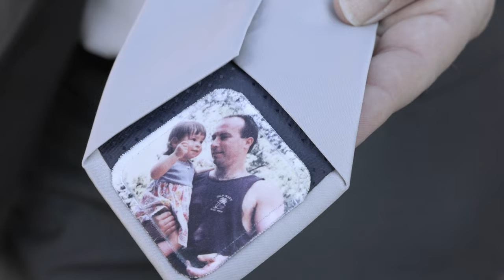Lindsey & Alex Wedding Day Film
Peacock Ridge Wedding Venue, North Lawrence, Ohio